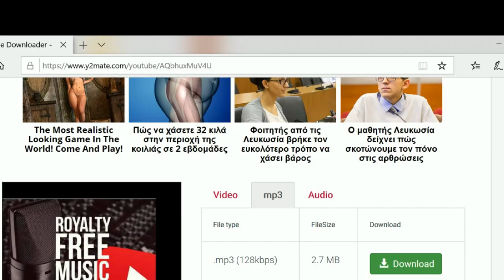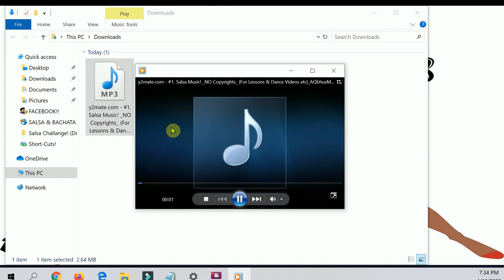#2. Bachata Music! *NO COPYRIGHTS* (For Lessons, Dance Videos etc!)